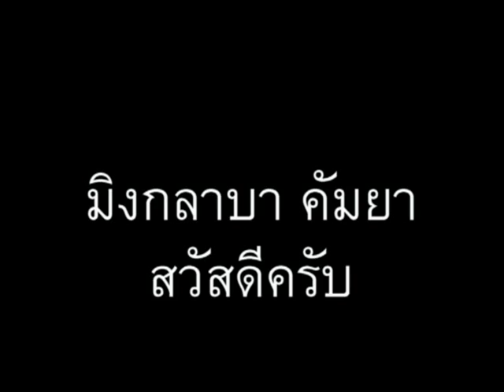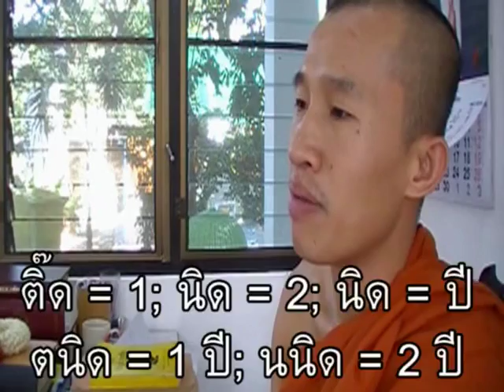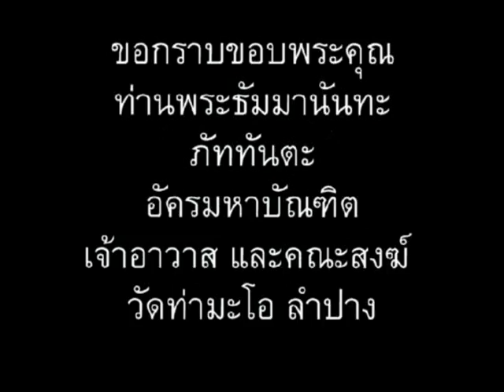ภาษาพม่า ตอน70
ภาษาพม่า(เมียนมา) ตอน 70 - จำนวนปี // 'Learn Myanmar (Burmese / Burma language)' for Thai speakers. CC: BY-NC-SA // ภาษาพม่าเรียง "ประธาน+กรรม+กริยา", คำขยายส่วนใหญ่ ใส่ไว้ข้างหน้า // ไวยากรณ์พม่าคล้ายภาษาญี่ปุ่น และมักจะมีอะไรที่ตรงข้ามกับภาษาไทยเป็นส่วนใหญ่